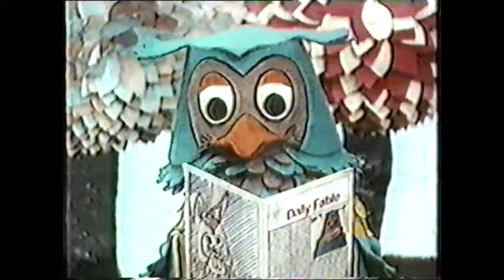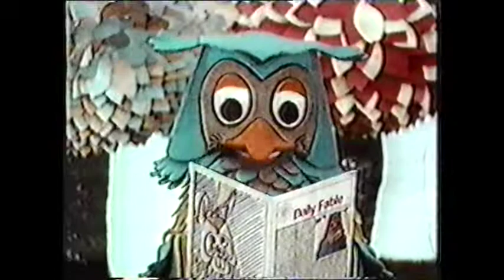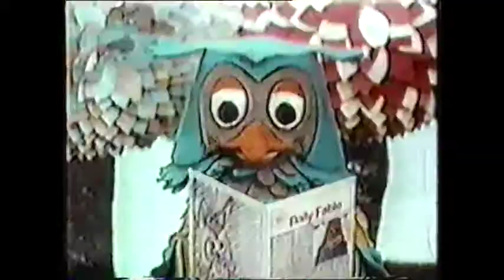The Daily Fable (De Fabeltjeskrant) 6 - Miss Ant's new house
The Daily Fable was the English language version of the Dutch children's programme De Fabeltjeskrant, broadcast in the UK on ITV from 1973 to 1975. The show went out in the "Watch with Mother" slot at lunchtime in London, so didn't catch on as well as in regions where it went out in the "Magic Roundabout" slot just before the six o'clock news (for example in the south of England).

In this episode, the Beaver brothers look after Miss Ant when her house is destroyed but also agree to meet with the Hamster sisters.

This is the sixth of a sequence of a dozen episodes from 1973. David Cumming wrote these programmes, working from very literal translations from the original Dutch scripts. There are no credits given at the end of these programmes, so I don't know who else was involved in their production.

I think these recordings were originally made on a Betamax machine and later transferred to VHS and then stored in a loft for many years.

Heads under wings, beaks under blankets, all eyes closed - goodbye!